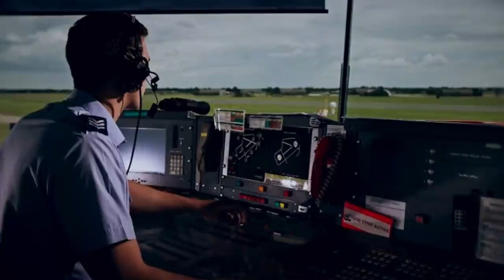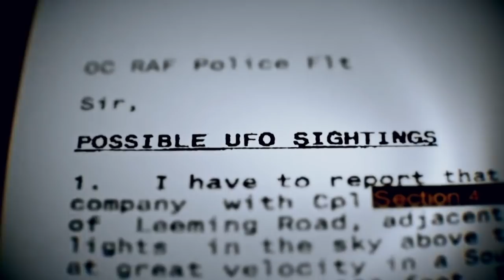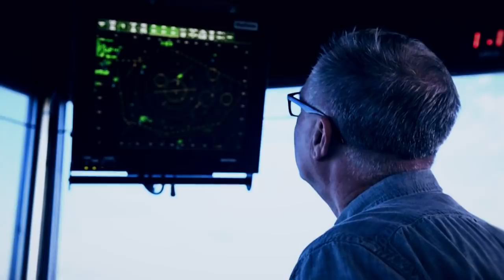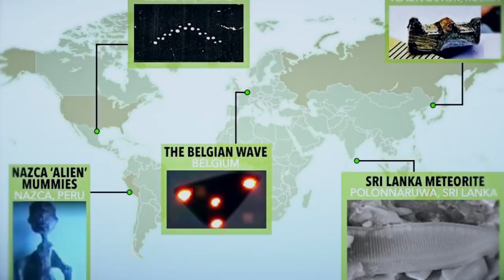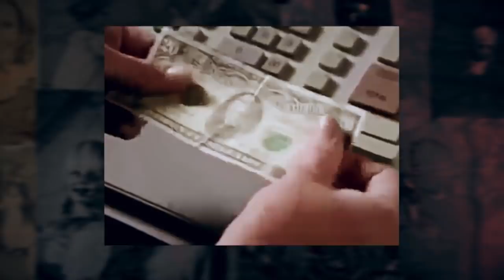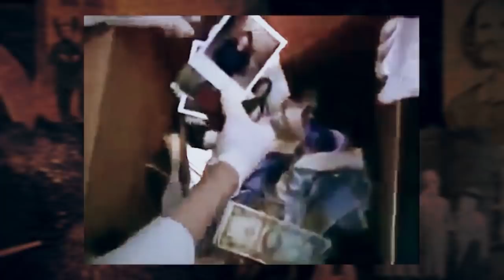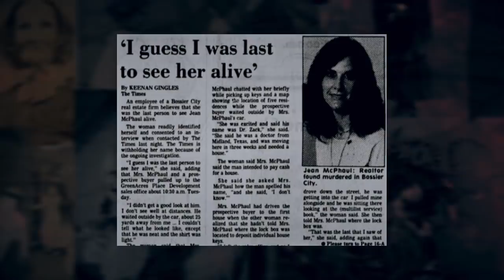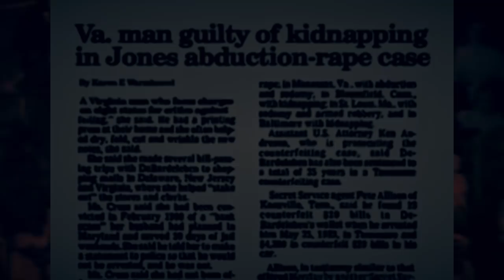Cosford UFO Incident & Mike Debardeleben - Creepy Mysteries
Cosford UFO Incident and Mike Debardeleben - Creepy Mysteries

Tales of haunting, murder and scary mysteries. Every week Twisted Two's dives into a pair of uniquely terrifying stories that are worthy of a more in-depth look.

For this week, we focus on the mysterious Cosford UFO incident and the notorious yet relatively unknown killer and rapist, Mike DeBardeleben. Get ready for Scary Mysteries, Twisted Two’s.

Cosford UFO Incident
Mike Debardeleben